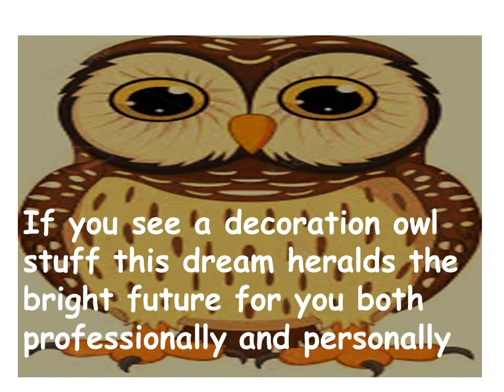I dream about Owl...what does it mean?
Meaning of owl in your dreams...